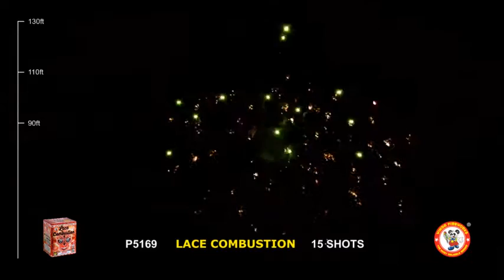Lace Combustion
Family Owned & Operated Since 2010: LittleJsFireworks.com